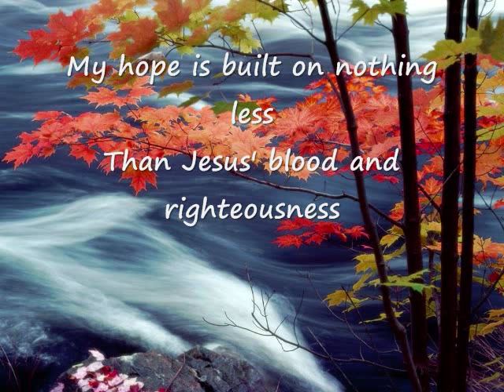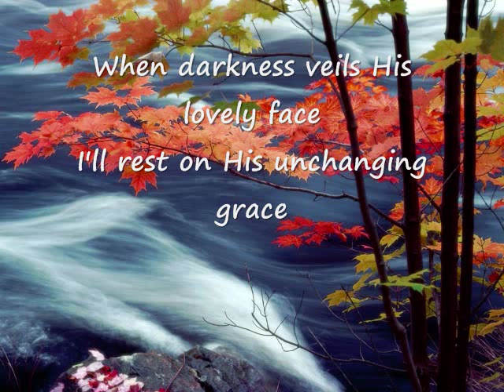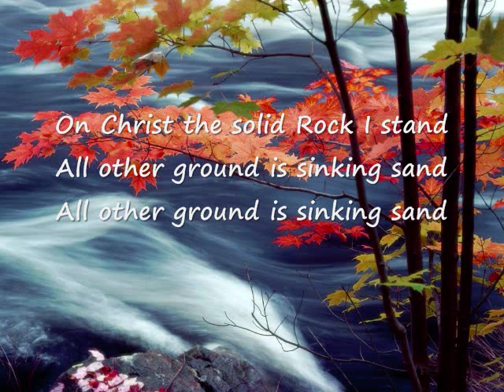The Solid Rock by Something Like Silas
Track six from "SL Silas EP"